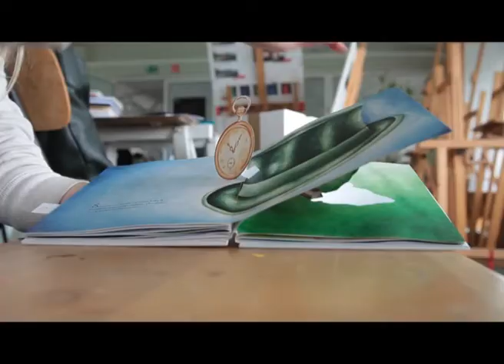ING 2012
The Graphic Engineering Competition is a competition of students of graphic engineering and graphic product design. It was conceived and organised by the Faculty of Graphic Arts in Zagreb and it first took place in April from the 7th to 11th 2010.

The Faculty of Graphic Arts will organize the competition for students of technical faculties from Slovenia (Faculty of Natural Sciences and Engineering, University of Ljubljana), Serbia (Faculty of Technical Sciences, University of  Novi Sad) , Bosnia and Herzegovina (Faculty of Technical Studies, University of Travnik), Hungary (University of Budapest), and Croatia (Faculty of Graphic Arts, University of Zagreb).

Students will be divided into five teams; each team consists of five members, one representative from each college in the region. In teams, students will work on a given tasks, which includes parts of the design and technology, calculations and preparations of PDF file for printing.

In the first part, each team gets the same materials to start the competition. Each team gets: default text, a collection of photos and vector graphics which will be used in the implementation of the task. Design is followed by the technological part of the task in which team is required to make calculations of production. In this part they must calculate the budget which includes the materials required to produce a given printed product, the time required for printing and finishing.